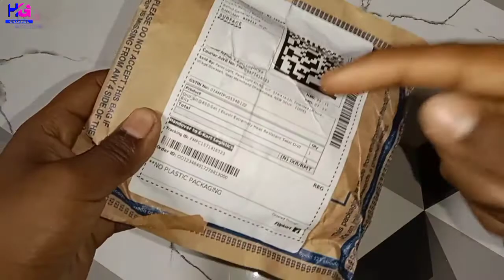Twist Drill Bit Review In 2022|Review Video|Twist Drill Bits Unboxing In Hindi|New Products Review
Hello Friends,
Mein Hun Rahul

Aaj mein ek baar phir se Review video ke sath aa gaya hun.